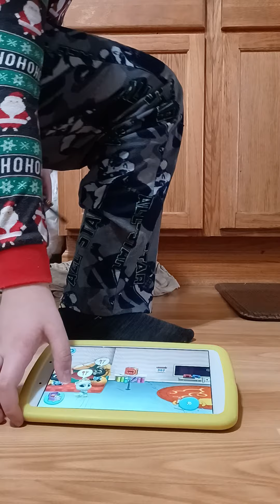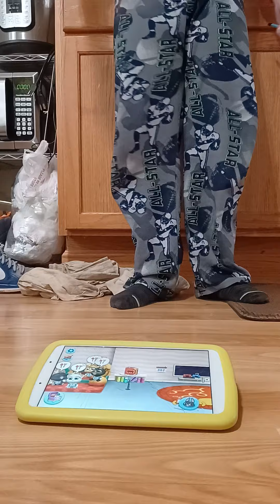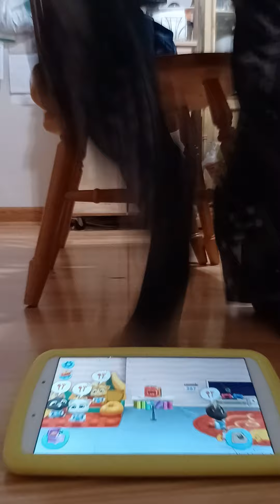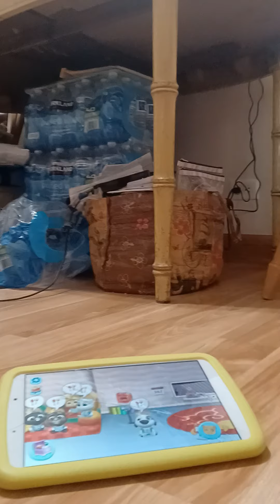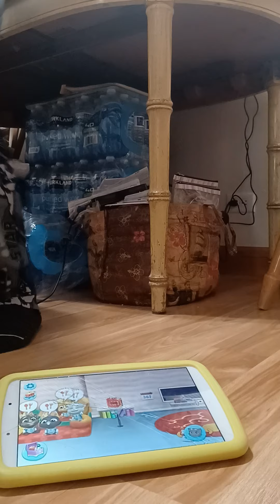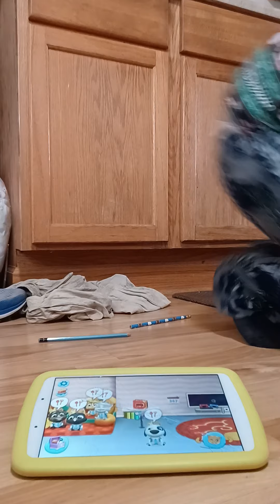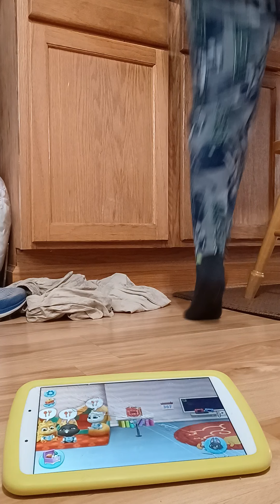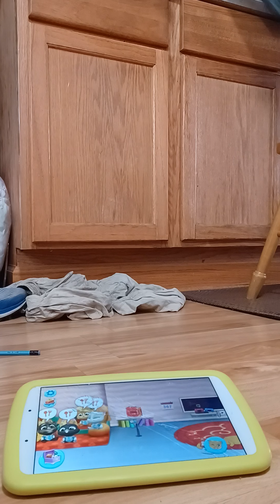Pencil Drop Test